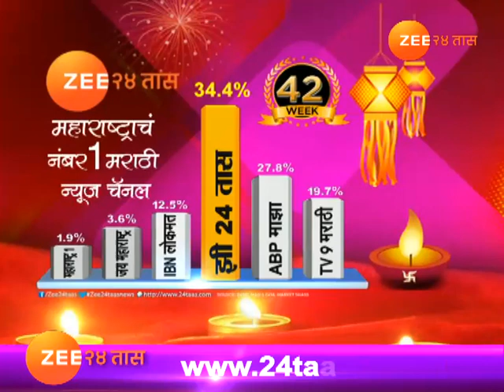पीकपाणी | भात पिकावर तपकिरी तुडतुडे किडीचा फैलाव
Peekpani | Pune | Farmers Burnt Rice Farm As Incests And Pesticides Attacking Crops